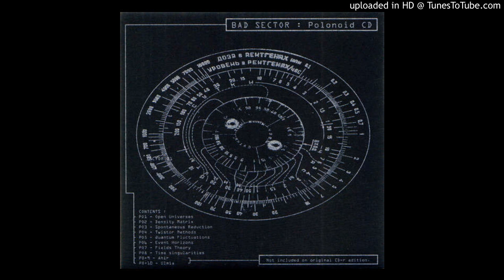Bad Sector - 67V4 (Thanatron Remix) (2001) [Industrial, Noise]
THE INTERLOPED SIGNAL ((Advanced Electronic)) - Part 2 "

Bad Sector - BadBox
Label:Tantric Harmonies ‎- TANTRA X2
Format:CD, Album, Reissue
CDrBox Set, Limited Edition, Numbered
Country:Russia
Released:2001
Genre:Electronic
Style:Experimental, Industrial, Noise

Tracklist "BadBox"

1-01  Open Universes  7:22
1-02  Density Matrix  5:27
1-03  Spontaneous Reduction  9:04
1-04  Twistor Methods  5:50
1-05  Quantum Fluctuations  6:31
1-06  Event Horizons  6:48
1-07  Fields Theory  5:59
1-08  Time Singularities  7:35
1-09  Ahir  4:31
1-10  Ulmia  7:18

2-01  Damages Report (VLBI Remix)  12:57
2-02  67V4 (Thanatron Remix)  4:48

WALKING WITH "RHYTHM & STEALTH"
.WITH ELECTRONIC MUSIC. o)))